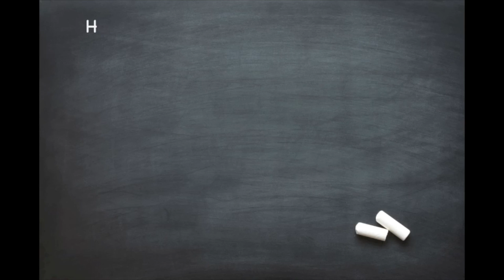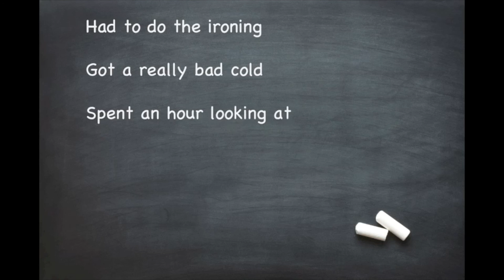Learning to Play The Melodeon 3 , A Truthful Vlog, Episode 3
A completely honest beginner's vlog about learning to play DG melodeon. Don't run before you can walk ...